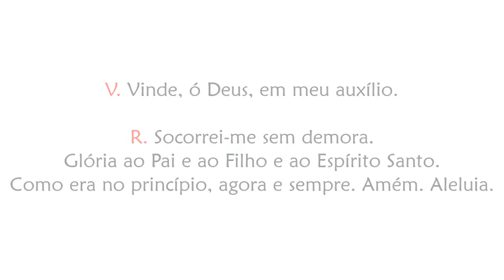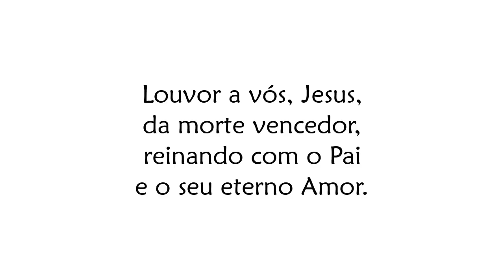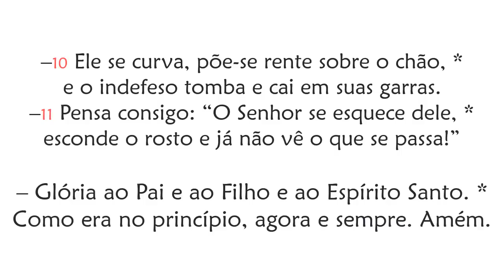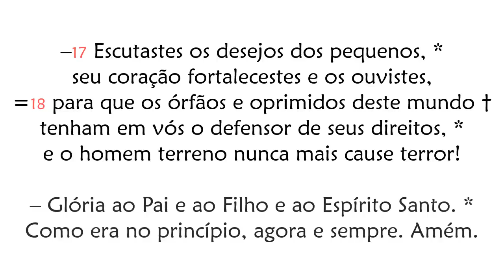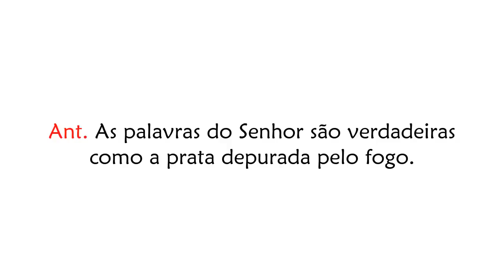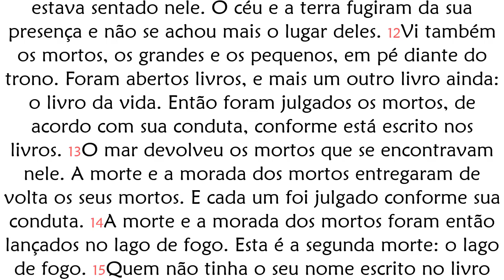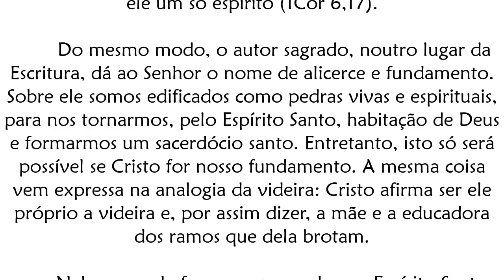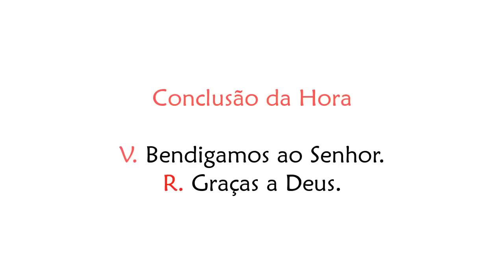Ofício das Leituras de Terça-feira da 5ª Semana da Páscoa